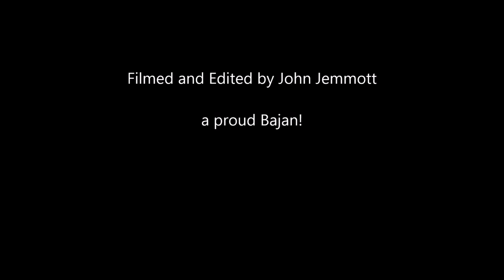Relax! It's Barbados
Just take an hour from your hectic life, sit back and relax and take a relaxing trip to Barbados right from your armchair. A series of footage it took in Barbados, no special effects, no shaky cam, no quick scene changes, no soundtrack, just raw footage with the original background noise.

If you've been to Barbados before, you'll feel homesick. If you've never been, you'll book your ticket after 45 minutes!

Enojy :)

Click on a time link to get to your favorite scene!

Miami Beach: 0:20
Brown Sugar Restaurant: 3:14
Holetown (Beach Relaxation): 5:05
Holetown (Beach Sunset): 10:40
Limegrove Lifestyle Centre at Night: 14:39
Carlisle Bay: 18:08
Foul Bay: 19:20
Green Monkeys: 22:49
Crane Beach: 25:07
Farley Hill Park:27:58
North Point: 29:10
Sunrise Over Chancery Lane Swamp: 30:42
Huntes Gardens: 33:06
Sunrise at Bathsheba: 36:22
A Day on The East Coast: 43:29